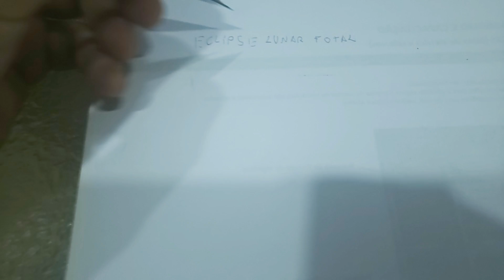Refutando ECLIPSES LONGOS | Como funciona isso?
Vamos responder mistérios do mundo, terraplanistas com sua terra plana, sobre o Eclipse da Lua de acordo com um comentário que recebi com base no que essas pessoas falam.
Quero ver eles refutarem com matemática.

❤Meu Especial Agradecimento aos Apoiadores que contribuem financeiramente para a continuidade do Café e Ciência
Catarse!
Vinicius Souza, Marcos Antônio de Moraes, Jefferson Ferreira, Reinaldo Ornellas, Isli Melanie, Gustavo De Biasi Martins, Marco Hauck Salgado, Guilherme Letsch, Antonio Thadeu Rosa, Luis Felipe M. Nohra, Mauricio Barreto Costa, Roberta Melão, Paulo Lisboa, Bernardo Marques A. Neto, Samara Conte, Marceli Ferreira, Fabio Engler

Masashi C. Inoue, Guido Garcia D Angelo, Shiroem Miller